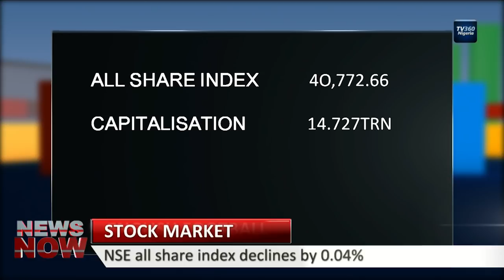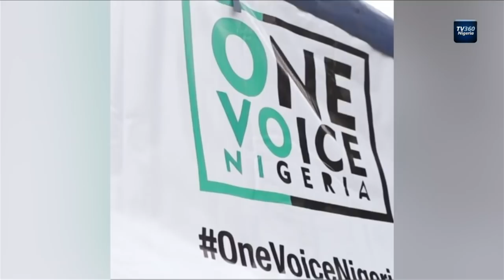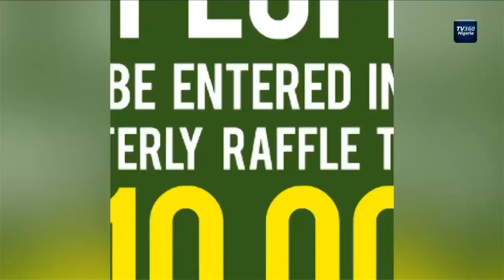TV360 News Now – April 18, 2018